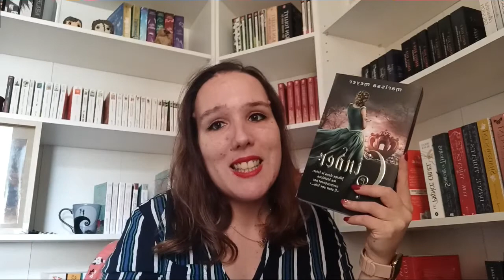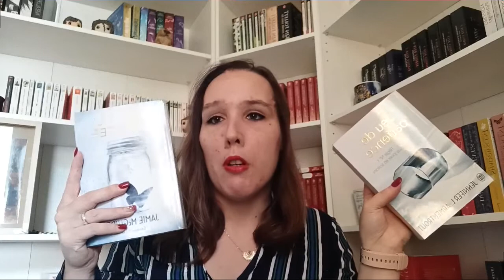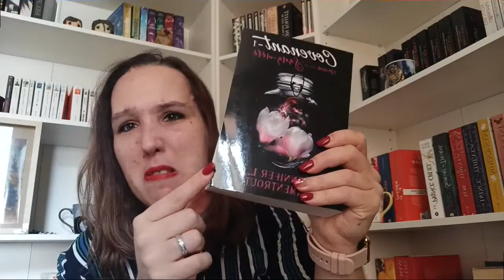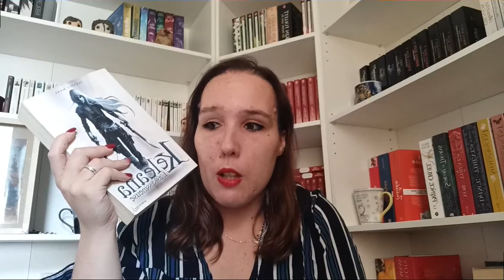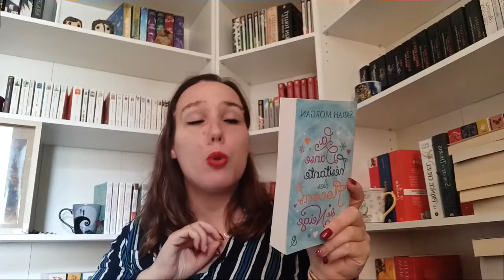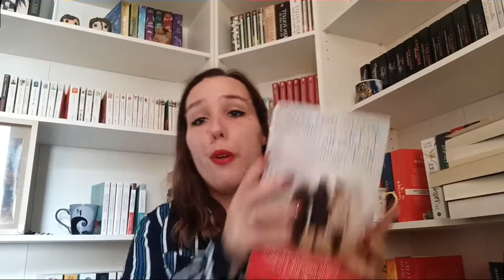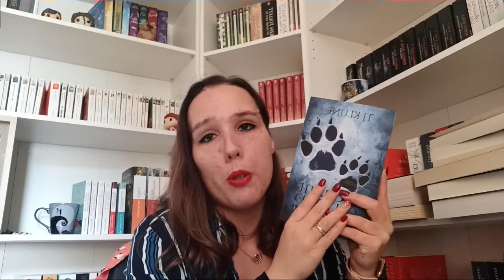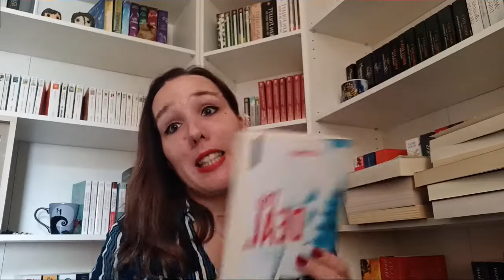#344 MES SAGAS EN COURS 2EME SEMESTRE 2021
Hello, aujourd'hui nouvelle vidéo de mes sagas en cours 😁